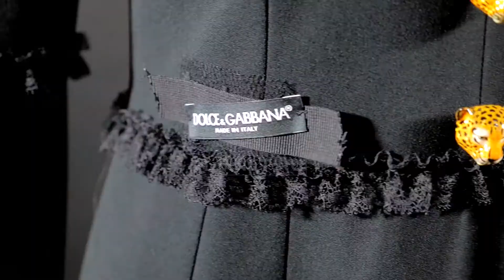Женское платье от Dolce&Gabbana, кади, оригинал от известного бренда review: ID 156864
Элегантное платье из подиумной коллекции Dolce & Gabbana.

Модель черного цвета изготовлена из кади. Такая ткань практически не мнется и не накапливает статического электричества.

Модель силуэта «русалка» имеет приталенный крой и расширяющихся от колена подол. Линия талии слегка завышена, что визуально делает ноги длиннее, а глубокое v-образное декольте выгодно подчеркивает грудь.

Короткие рукава, декольте, талия и подол украшены изящным кружевом в тон изделию. Короткие рукава и лиф крашены объемными изображениями головы леопарда.

На талии спереди расположен оригинальный фирменный ярлычок из нескольких слоёв ткани разных фактур.

Платье рекомендуется дополнить туфлями на каблуке и сумочкой из той же коллекции.

Купить и узнать цены на фирменную продукцию Dolce&Gabbana вы можете позвонив по номеру (whatsApp, viber, telegram)

Всегда рады видеть Вас в официальном корнере Dolce&Gabbana в наших бутиках Лакшери Store (Нижневолжская наб. 8/7, Покровка 10, Покровка 50) и на страницах интернет-бутика